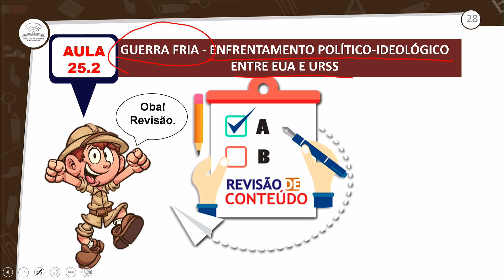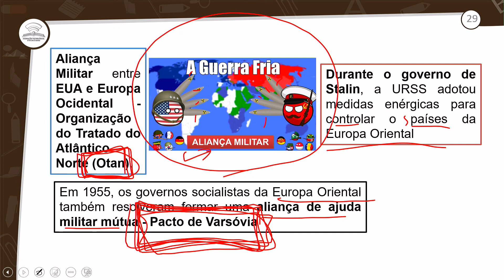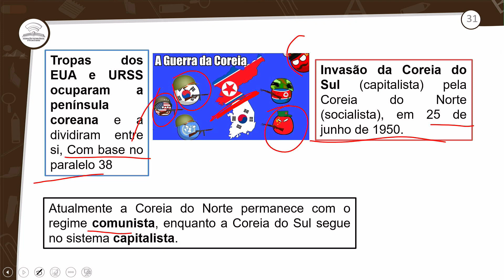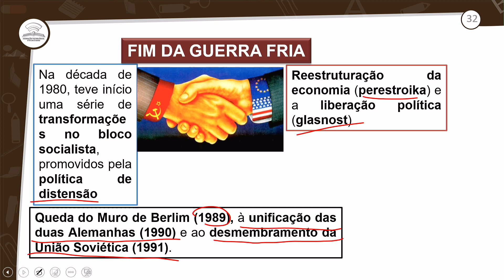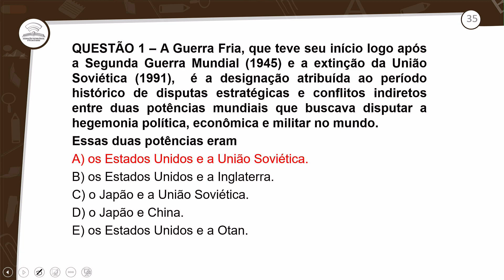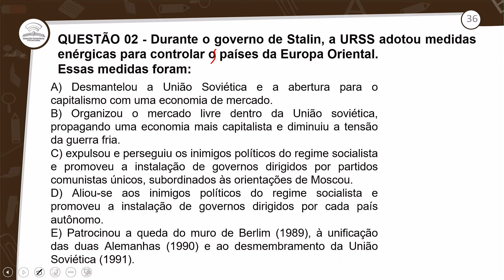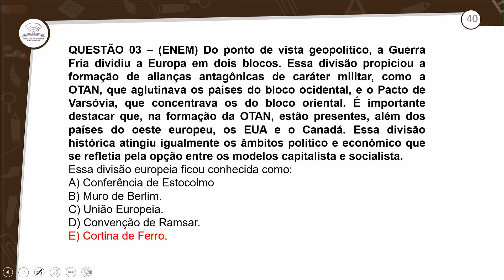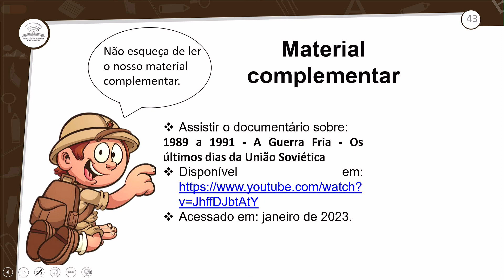25.2 - REVISÃO E CORREÇÃO - A GUERRA FRIA: ENFRENTAMENTO POLÍTICO IDEOLÓGICO ENTRE EUA E URSS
HISTÓRIA - 3º ANO E.M - AULA 25.2/2023